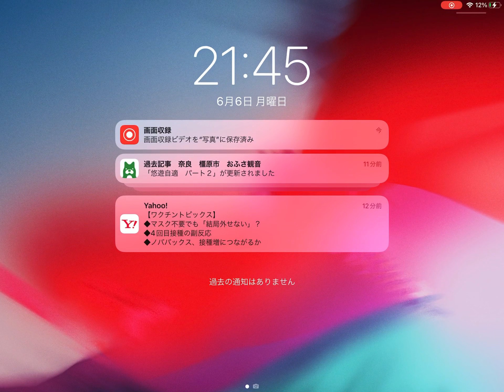Learjet 45 Landing at San Francisco Airport 2022.6.6